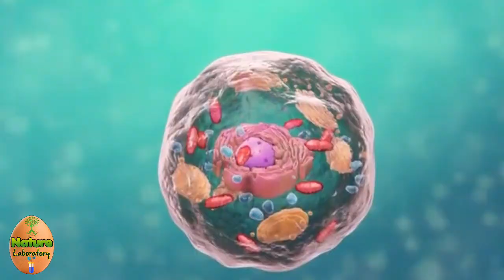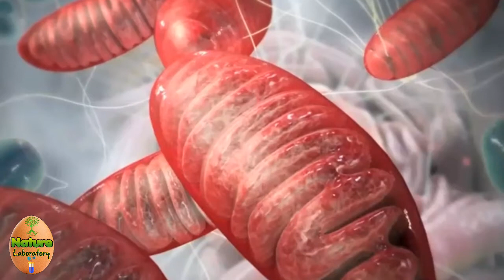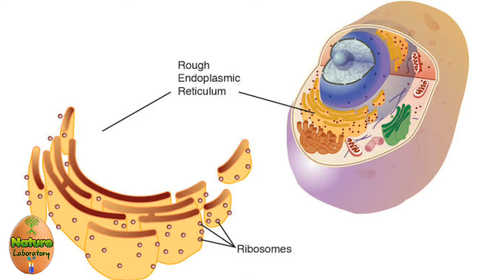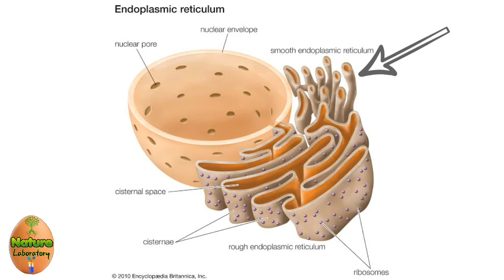Endomembrane System Tamil | Cell biology Tamil | DNA Explanation Tamil | Tnpsc syllabus tamil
மன்னிக்கவும், Vacuole பற்றி சொல்லப்பட்ட தகவல் தவறானது தொடர்ச்சியாகப் பேசும்போது அதை மாற்றி சொல்லிவிட்டேன். Upload செய்த பின்புதான் இத்தவறைக் கவனித்தேன். vacuole பற்றிய சரியான தகவல்களைத் தனி காணொளியாகப் பதிவிட்டுள்ளேன்.

உயிரணுவில் உள்ள பல்வேறு உறுப்புகளில் குறிப்பிட்ட சில உறுப்புகளின் ஒன்றுபட்ட பணியைப் பற்றிய விளக்கம்